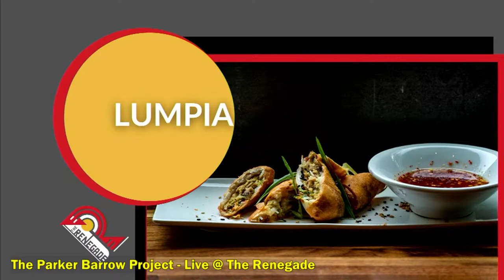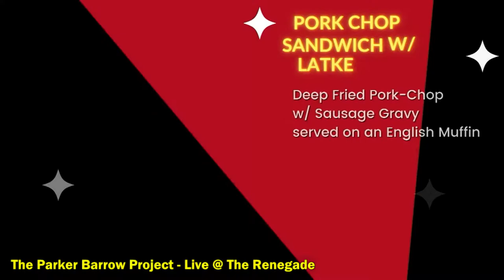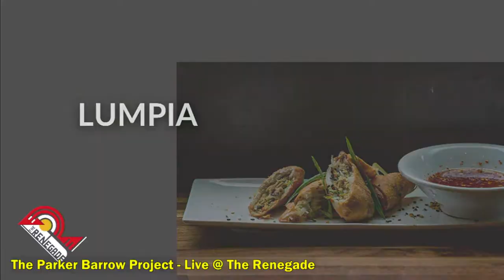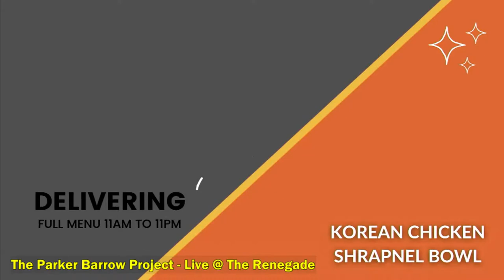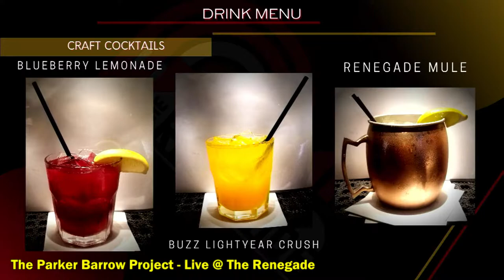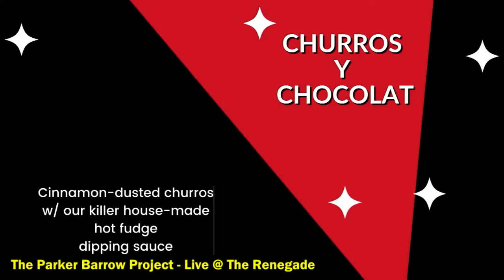The Parker Barrow Project - Live @ The Renegade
The Parker Barrow Project is a Country Grunge Band based out of the City of Music – Nashville, Tennessee. It is the latest project to be produced by Drummer/Song Writer Dylan Turner and features the powerfully raw vocal dominance of Lead Singer and Front Woman extraordinaire Megan Kane.

The couples background in Rock, Blues, Soul and Funk make for an eclectic mix of raw emotion that makes their brand of music unmistakably and distinctively their own. Heavily influenced by the Black Crows, The Allman Brothers, Tedeschi Trucks and Whiskey Myers the band loves to jam and includes an infusion of the blues with every arrangement.

This down to earth band flies high on stage and works hard to take you along on the flight.

Show us some love to see what we've got coming next